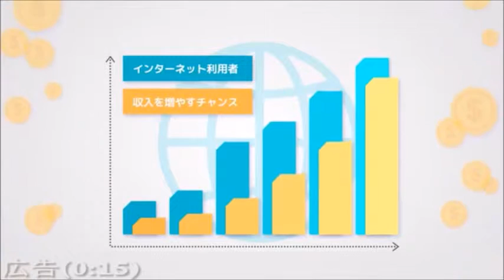片平里菜「CROSS ROAD」弾き語り映像にハプニングも【音楽ニュース】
コピペ×YouTubeで日給２万円稼ぐ方法

ライブ・スポーツ・テーマパーク等のチケット情報

【片平里菜「CROSS ROAD」弾き語り映像にハプニングも】
片平里菜「CROSS ROAD」のライブ映像が、GYAO!にて公開された。

この映像は、片平の全国ツアー「弾き語りワンマンツアー2015“最高の仕打ち”」のうち、6月に東京・TSUTAYA O-EASTにて行われたライブの様子を収めたもの。動画では、片平が楽曲の冒頭で歌詞を間違え、同曲を仕切り直して歌い出すシーンまでノーカットで収録されており、ライブならではのハプニングと、弾き語りで観客たちを一気に引き込んでいく彼女の堂々としたパフォーマンスを観ることができる。

なお片平が8月26日にリリースする5thシングル「誰にだってシンデレラストーリー」の初回限定盤には、「最高の仕打ち」ツアー東京公演の映像のほか、本人に密着したドキュメンタリー映像が収録される。
引用先：音楽ナタリー

【関連動画】

・明日への扉／I WiSH（Cover）

・あとひとつ／FUNKY MONKEY BABYS（Cover）

・片平里菜「女の子は泣かない」Music Video